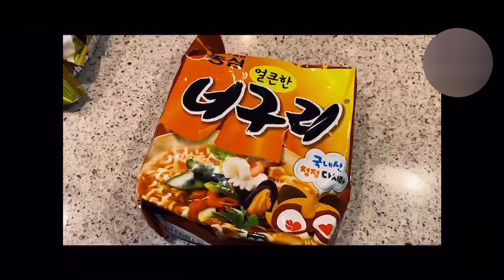中島健人 セルフプロデュース 激レア自宅料理動画 (番組で) Sexy Zone セクシーゾーン Kento NAKAJIMA Japanese artist idol 나카지마 켄토 中岛健人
彼こういうの好きですよね
His partner(you) will be back home in 10 minutes. The story of preparing food and welcoming She
 (you) by then. It is a secret that She (you) are impatient.
出演/Works that appeared/출연 한 작품/出现的作品
彼女はキレイだった（2021年）
未満警察 ミッドナイトランナー（2020年）
砂の器（2019年）
ドロ刑 -警視庁捜査三課
ヒーローを作った男 石ノ森章太郎物語（2018年）
ほんとにあった怖い話 夏の特別編2016. ...
黒崎くんの言いなりになんてならない（2015年）
銀の匙 Silver Spoon
劇場版「BAD BOYS J-最後に守るもの-」
JMK 中島健人ラブホリ王子様
BAD BOYS J
チーム・バチスタ第2弾 ナイチンゲールの沈黙
恋して悪魔 ～ヴァンパイア★ボーイ～
スクラップ・ティーチャー 教師再生